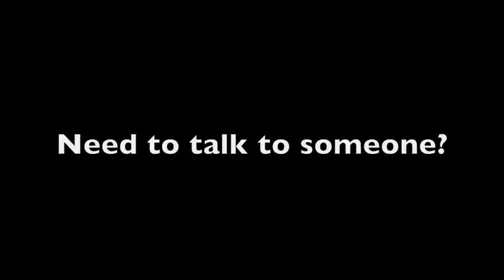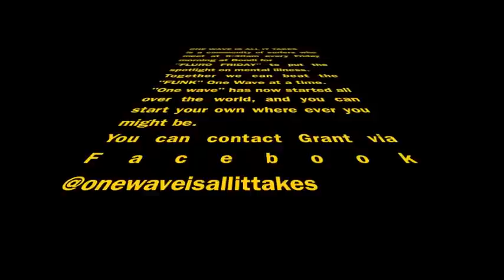One Wave is all it takes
One Wave is all it takes is a surf community that tackles mental illness by dressing up in Fluro clothes and surfing down at Bondi Each every Friday morning for Fluro Friday